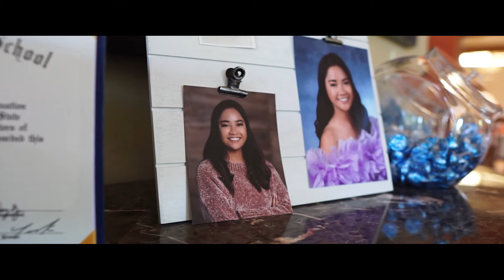Kathryn's Graduation Party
Join me on my growing passion for videography
Teach me how to storyboard!